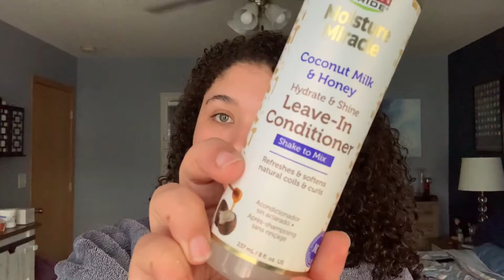Hair & Skin Care | Bailey Holiday